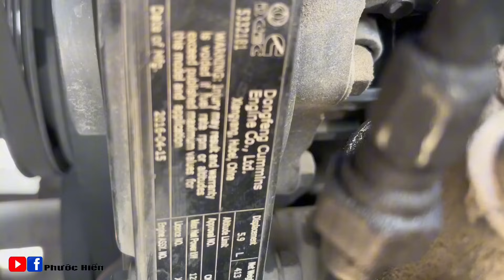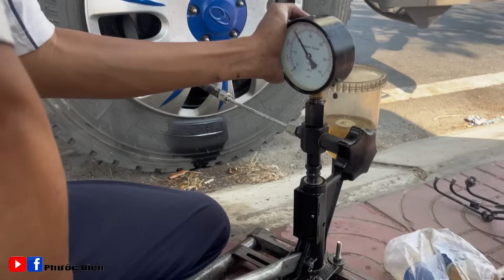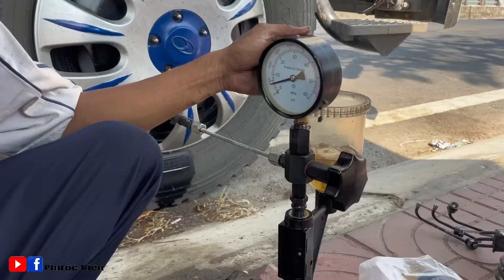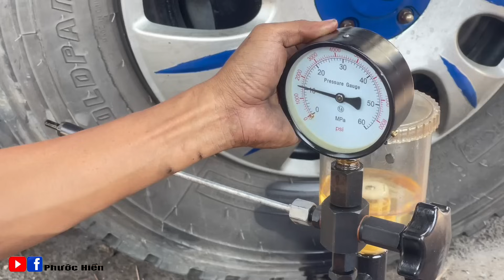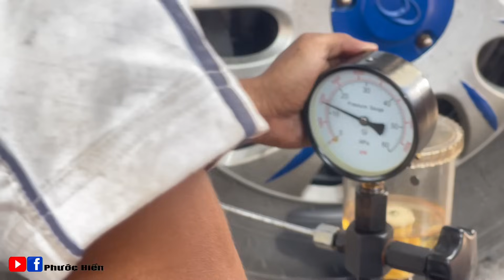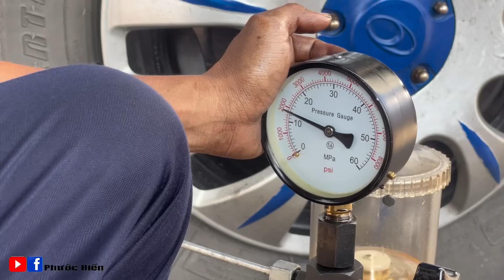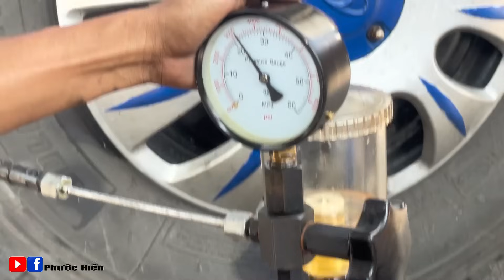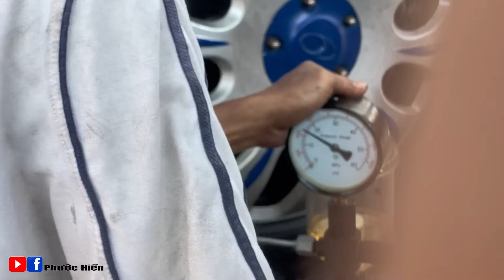Chủ Đã Bán Xe Vì Quá Khói Và Yếu,Lộc Sửa Lại Chạy Ok Chủ Củ Muốn Mua Lại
Chúc mọi người xem video vui vẻ mọi chi tiết Về sửa máy xin gọi hoặc zalo cho phước Hiền 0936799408